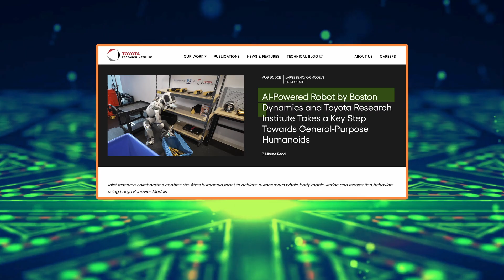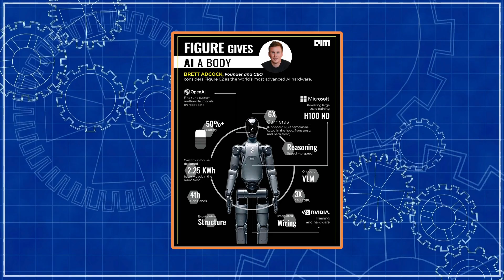Boston Dynamics’ ATLAS Robot Just Became Too Powerful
Boston Dynamics gave their AI Robot Atlas a brain upgrade so it can take a hit mid-task and keep working like nothing happened. Unitree teased a full-size humanoid for just a few thousand dollars, with agility that looks more human than ever. Figure’s Helix walks blind and folds towels like it is no big deal. Meanwhile, Boardwalk’s Alex shows why arms might matter more than legs, and Taiwan’s Techman is dropping humanoids straight into real factories. This is no longer science fiction—this is the start of humanoids built for actual jobs.

🧠 What You’ll See:
• Atlas running on a large behavior model—one brain for the whole body
• Unitree’s full-size humanoid silhouette with thirty-one joints and lifelike control
• Figure’s Helix controller walking blind, recovering stumbles, and folding towels
• Boardwalk’s Alex torso robot proving arms can win contracts before legs do
• Techman’s TM Xplore One rolling into factories with Nvidia GPUs and SCHUNK grippers

🚨 Why It Matters:
Robots are breaking out of choreographed stunts and entering real work. With unified brains, lower price points, and actual deployments in factories, humanoids are becoming scalable and useful—handling dexterity, precision, and unpredictable environments. The race is global, and it is moving faster than anyone expected.